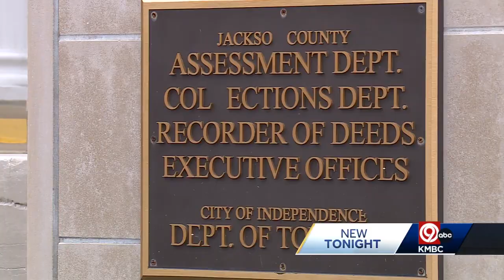New frustrations over property taxes in Jackson County after rates go up 30 percent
Homeowner property taxes in Jackson County are going up 30 percent this year. The Jackson County assessor's office say its because real estate values have increased locally.